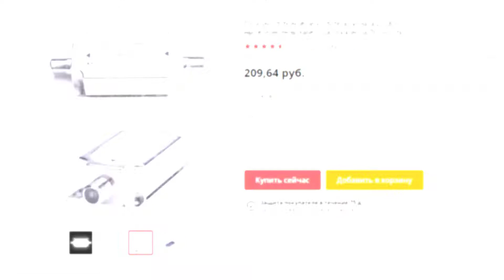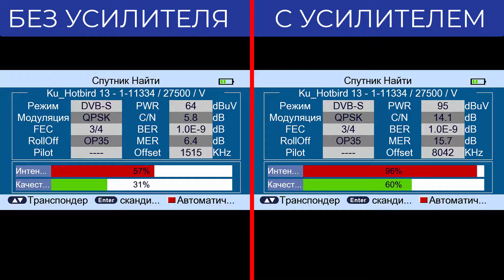Тест усилителя спутникового сигнала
Обзор, схема подключения и тестирование усилителя спутникового сигнала.